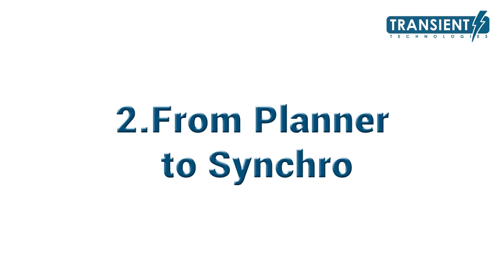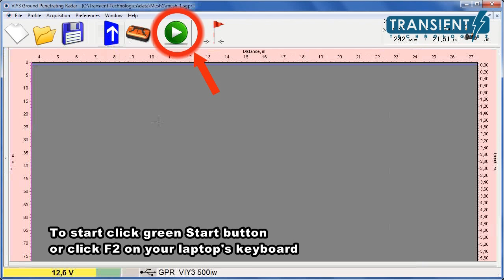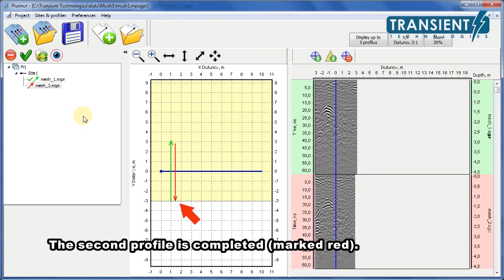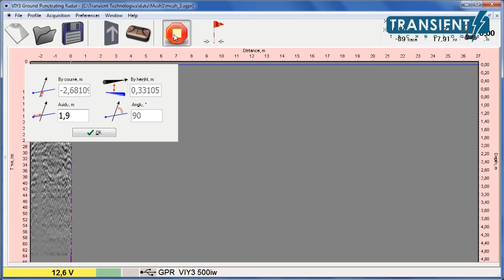Working with VIY3 Planner program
This video demonstrates the basic principles of working with Planner program for VIY3 Ground Penetrating Radars.